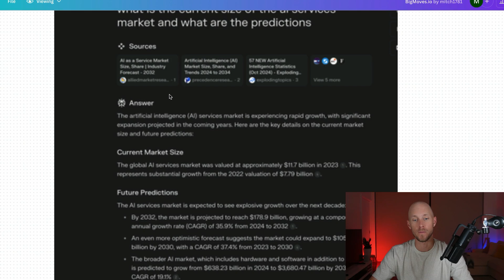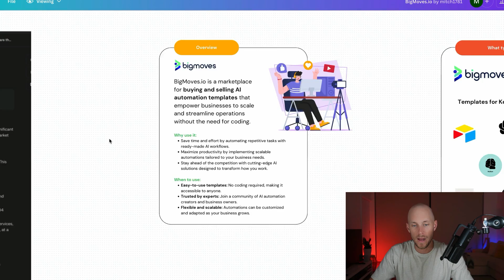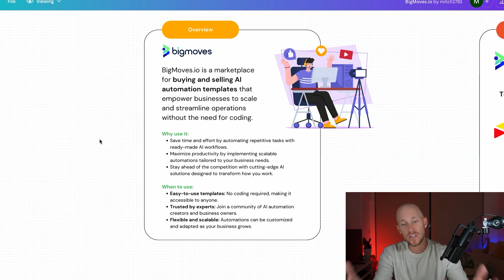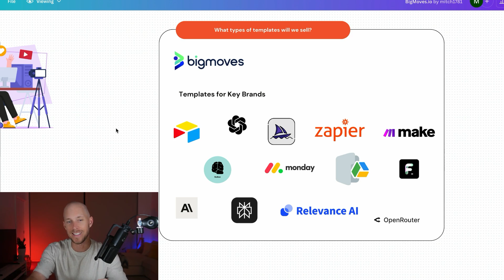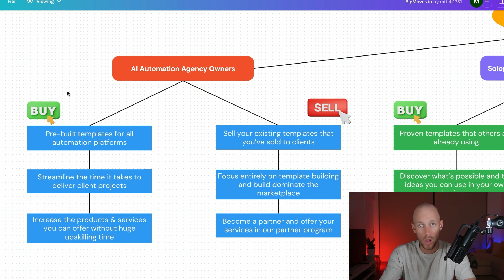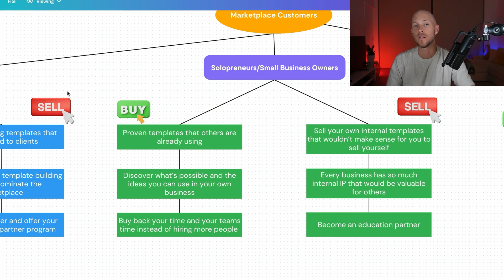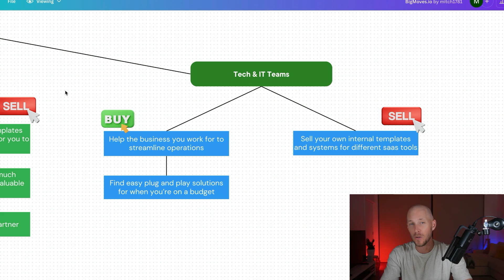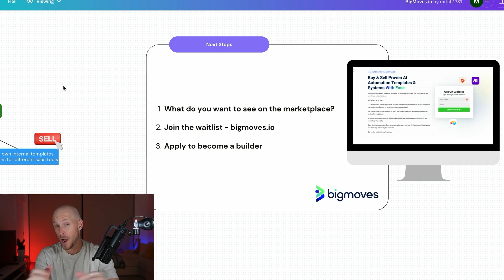The AI Automation Marketplace is coming...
The AI Automation Marketplace is coming soon! I'm launching a platform to buy and sell AI templates that'll help you scale your business faster. Learn how you can get involved and join the waitlist

👷 If you're an AI automation builder, get in touch with me. Just reply to the email you receive when you join the waitlist.

0:00 - Introduction to AI Automation Marketplace
1:14 - AI Services Market Size
2:18 - BigMoves AI Automation Marketplace Overview
3:58 - Benefits of BigMoves
4:47 - Content-Led Approach
6:04 - Types of Templates
7:00 - AI Automation Agency Owners
9:29 - Solopreneurs and Small Businesses
11:49 - Tech and IT Teams
13:21 - Call for Feedback

Sharing how to use AI in your marketing without compromising the essence of your message. Based on the strategies I've used to generate over 1 million leads.

PLUS... when you sign up you'll get 5+ FREE GPTs you can begin using immediately in your marketing.